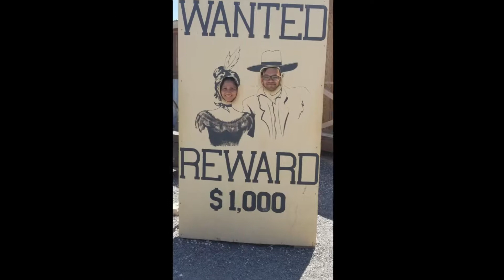Grand Canyon West - Wonder of Nature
Grand Canyon is one of the seven natural wonders of the world. It's sheer size is an humbling realization of the might of nature. The west rim is part of an Indian Reservation and is managed by a local tribe. Read the article to know more about the Grand Canyon West.